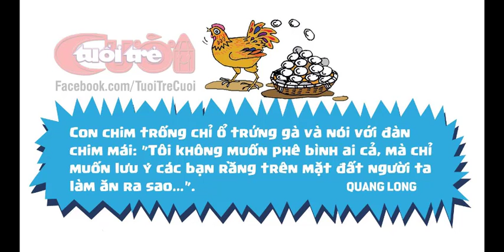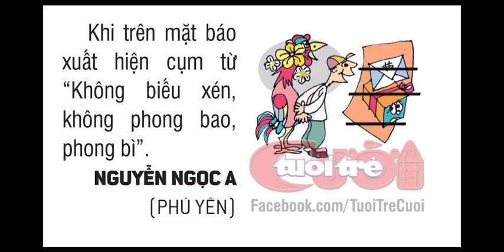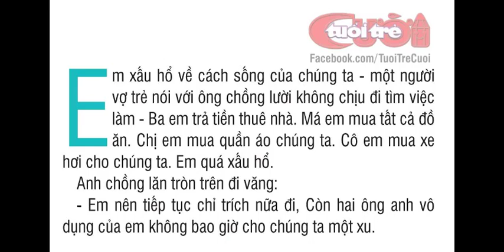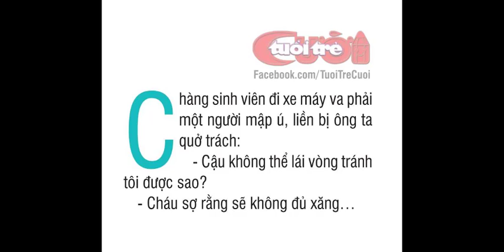Tuổi trẻ cười - video tranh biếm họa hàng tháng kỳ 18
Video tranh biếm họa của báo Tuổi trẻ cười
đôi khi muốn xem lại những ảnh hài hước phải dùng ngón tay nhiều quá nên ngại, chắc hẳn các bạn cũng gặp tình cảnh tương tự.